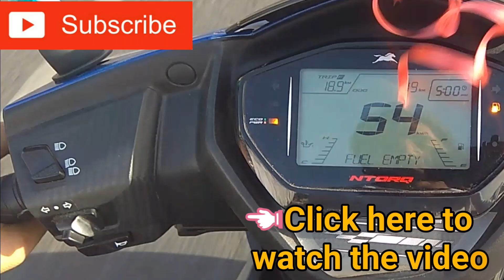Tvs Ntorq 125 sound | real exhaust sound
In this video we bring you the real exhaust sound of Tvs Ntorq 125 .
 We have covered almost every question and details related to Ntorq in just 5-6 minutes. Hope you like our video.

Tata Harrier detailed review with highway test drive-